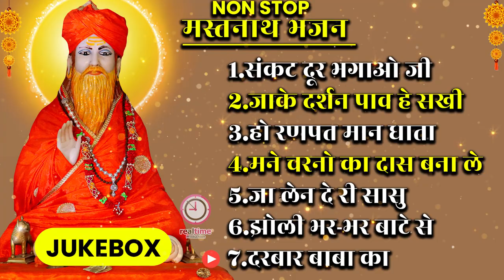बाबा_मस्तनाथ_भजन - || बाबा मस्तनाथ भजन Jukebox 2023 ||Jukebox Mastnath Baba's Devotional Music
Jai Baba Mastnath Ji.

   pyare pyare bhajan sunoge

asthal bohar mela 2023,
asthal bohar mela 2023 date
Falgun Saptami 26 February 2023,
Falgun Ashtami 27 February 2023,
Falgun Navmi 28 February 2023
Ko Asthal Bohar Dham Rohtak Haryana me Lagega.